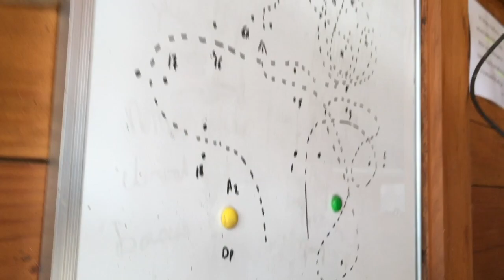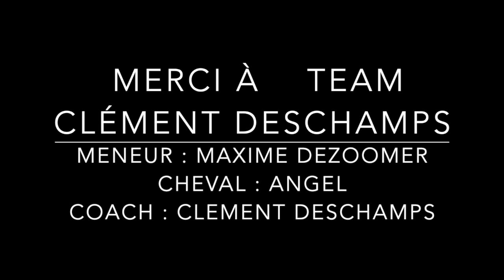Découverte attelage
Dressage, Maniabilité, et Marathon : des notions bien loin de l'image que l'on se fait de l'attelage...
Et pourtant !
(Re)Découvrez, comme moi, cette discipline, bien sportive, à 1000 lieues des balades romantiques de notre imagination !
Le saviez-vous ?
Traditionnellement, des guides (les "rênes" version attelage) marron indiquent que le meneur possède le cheval attelé. Dans le cas contraire, les guides sont de couleur noire, signe qu'il est "juste" pilote.
Envie d'en savoir plus ?
Merci à la Team Clément Deschamps, et Angel & Maxime, pour la découverte !